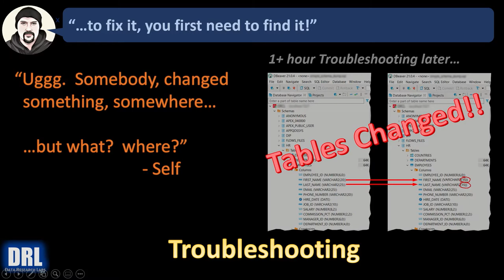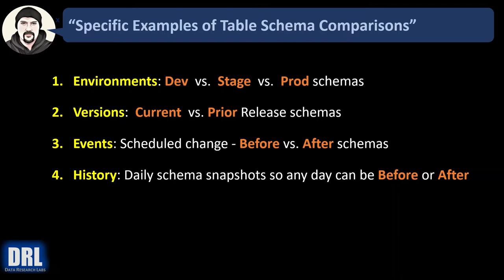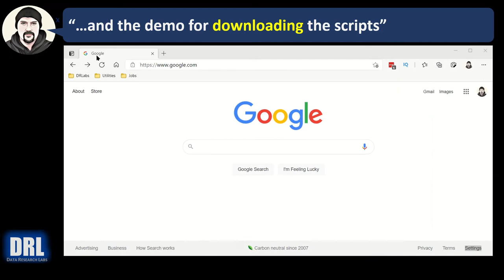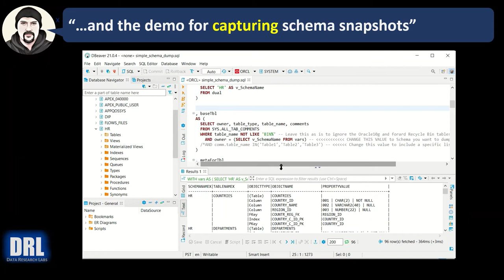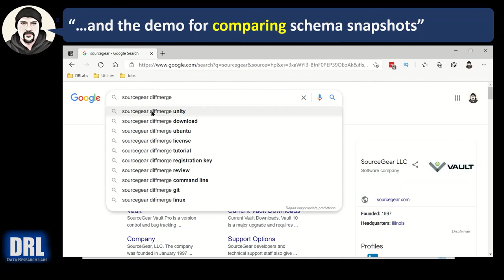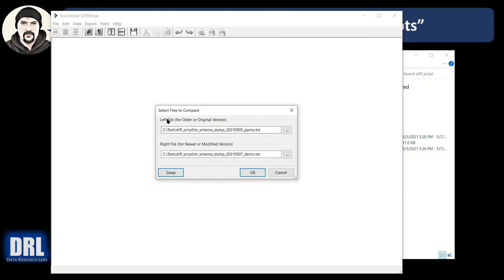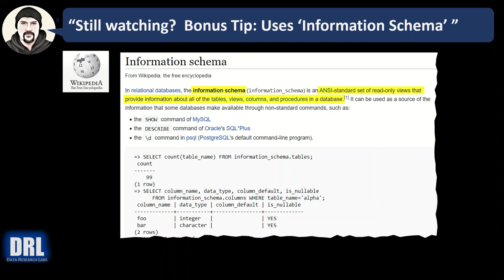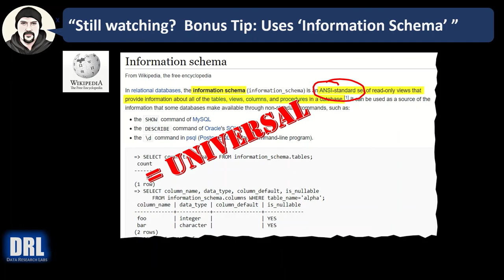How to Compare Oracle Schemas Using a SQL Script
There are many reasons you need a SQL script that captures table, view, column, and key properties.  But they all boil down to comparing different states to quickly identify what is different.

Maybe you need to quickly isolate what got missed in the migrations from DEV to TEST environments.  Maybe you need to quickly identify what changed between this release (AFTER) and the prior release (BEFORE).  Maybe you want to run the script daily and output state snapshots to text files so that in the event of an emergency you can quickly identify what changed between given dates.

This short video walks you through downloading the simple script, executing it, outputing the schema snapshot to text file, then repeating under different states and using a free text file diffing tool like "SourceGear DiffMerge" or "PrestoSoft ExamDiff" to quickly visualize the differences.

 0:00 - Intro
 0:08 - Ever Needed to Troubleshoot What Schema Change Broke Your App?
 0:43 - Ever Needed to Test for Schema Changes?
 1:14 - Specific Examples of Table Schema Changes
 2:05 - Caveat: Limited to Tables & Views
 2:41 - How to Run Script (Environments & Across Time)
 3:58 - Demo: How to Download the Script
 4:52 - Demo: How to Capture Schema Snapshots
 8:03 - Demo: How to Compare Schema Snapshots
12:39 - Bonus Tip: Uses Information Schema
13:16 - The End